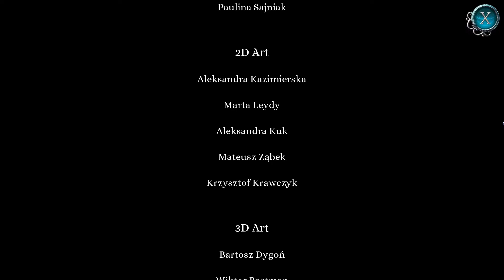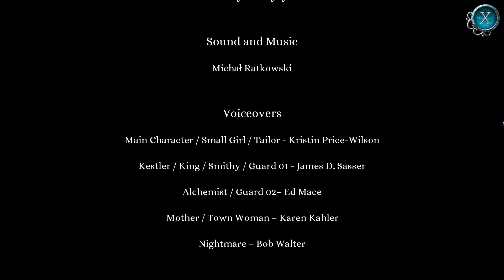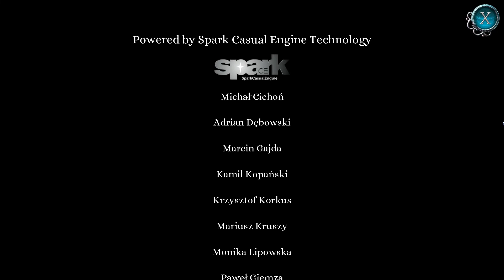Lost Grimoires - Das gestohlene Königreich #06 (Deutsche Komplettlösung mit allen Sammelobjekten)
Lost Grimoires - Das gestohlene Königreich #06
Zurück aus der Alchemistenakademie werden wir von einem Fremden in unserem Haus überrascht. Damit beginnt ein Wettlauf gegen die Zeit. Mit Hilfe von verschiedenen Zaubern müssen wir das Rätsel um das Königreich und das Verschwinden unserer Eltern lösen.
Deutsche Komplettlösung mit Kommenatren, inklusive aller Sammelobjekte
Viel Spaß! :)